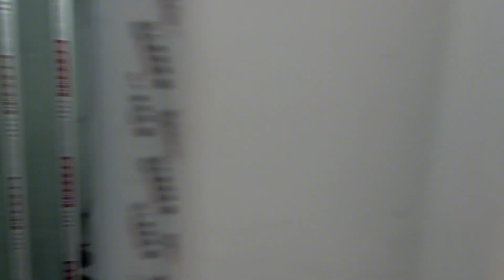上海小伙为了追苏州女生真是下血本了，租了个单间合租房拼一下了